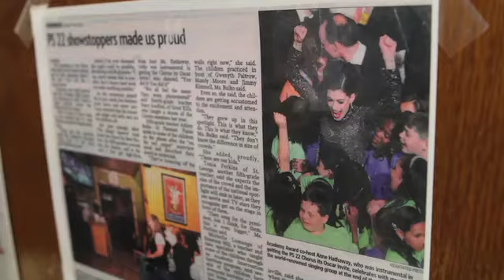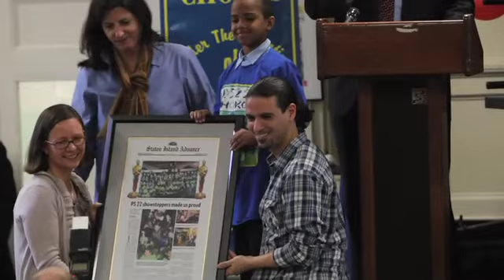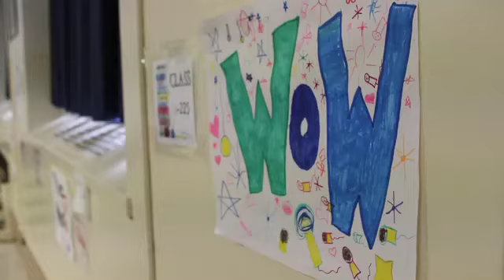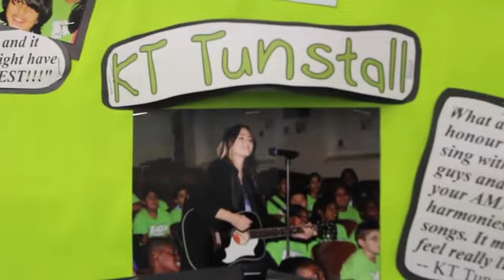Staten Island's P.S.22 Chorus honored by communty leaders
STATEN ISLAND, N.Y. -- The PS 22 Chorus has brought sweetness, purity and notes of inspiration to countless events during its 11-year dramatic rise from school arts program to international sensation — most recently, and "impossibly" as Director Gregg Breinberg said today, to the grand finale of last month's Academy Awards ceremony.